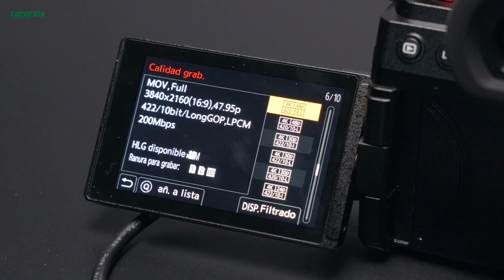📸 Lumix G9 II: Nueva Lumix para Fotografía & Video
Os contamos todo lo que necesitáis saber de este nuevo modelo de @PanasonicESP Lumix 🔽🔽

Enfocada más en la fotografía (sensor de 25,2MP) , captura imágenes de hasta 100MP. Su autoenfoque híbrido por detección, con personas, animales o sujetos como coches ó motos, la ponen al nivel de las mejores del mercado. Pero no se queda ahí, la estabilización de imagen, su grabación de vídeo a 5,7K y la posibilidad de grabar en disco duro externo (con ayuda de adaptador de corriente) hacen que se perfile como una alternativa muy interesante también para vídeo.